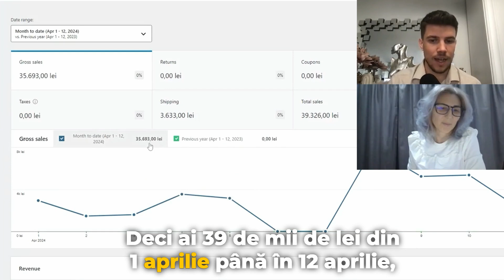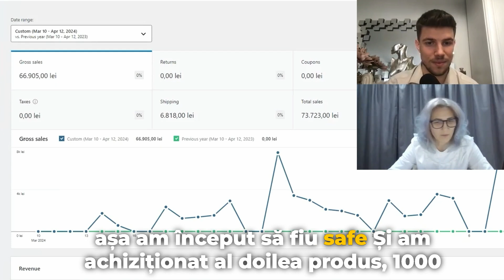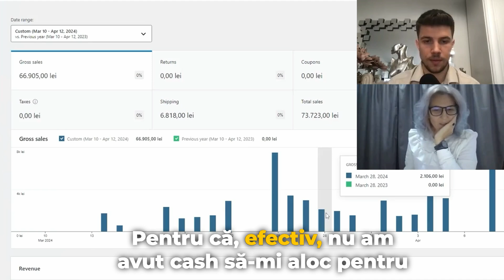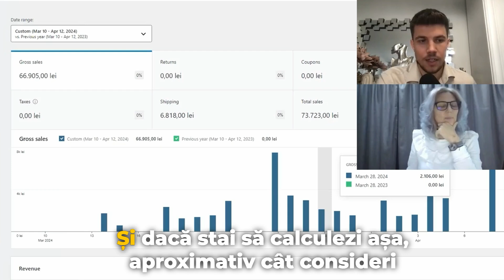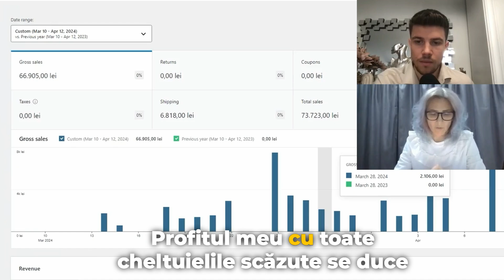ECOM EVOLVED - Interviu cu Constanta!